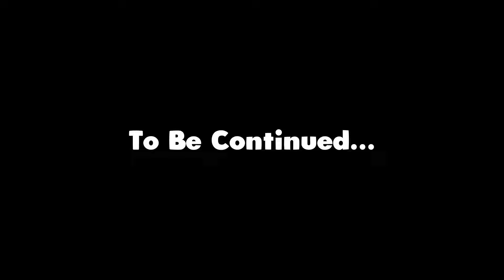DESTROYING These GEARD PLAYER With SO Much LOOT - Ghosts Of Tabor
Watch as we Dominate and loot in Ghosts Of Tabor, taking down geared players and claiming massive loot! @alphabrovr and I leave no loot behind as we conquer the battlefield, showcasing our skills and strategy. Rate how we manage to destroy geared players and loot like pros!

🎬SUGGESTED VIDEOS
Don't forget to watch 📽 My other notary-related videos. Please check them out :

Meta Quest 3 🔗
Bobo VR Twin Charger Station 🔗
Bobo Vr M2 Head Strap 🔗
INIU 16FT LINK CABLE FOR META OCULUS 🔗
KIWI Design VR Cable Management 🔗

Camera Setup
Sony Alpha A6100 🔗

Audio
HyperX Microphone 🔗
Elgato Stream Deck 🔗
Elgato Cam Link 🔗
Elgato Game Capture 4K60S+ 🔗

Lighting
Elgato Key Light 🔗

PC Specs
Corsair Ram 🔗
Western Digital 2TB SSD 🔗
3 Gaming Monitor 🔗

GAMEPLAY 👇
Ghosts of Tabor is Escape from Tarkov but in VR. Ghosts of Tabor is the only extraction-based VR FPS PVP and PVE survival game where you will have to use your wits, skills, and resources to survive. Inspired by games such as Escape from Tarkov and DayZ, the game features a variety of scenarios from scavenging to looting and crafting. You never know who’s around the next corner. Will you survive long enough to make it out alive? Ghosts of Tabor is developed by a veteran-owned game developer; Combat Waffles Studios, Inc. based in Port Charlotte, Florida.

Chapters▼